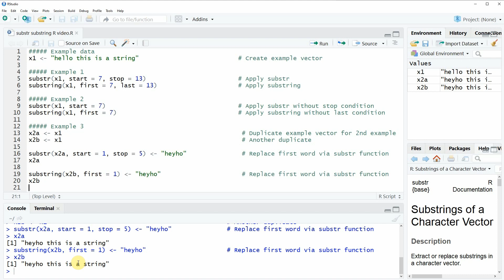substr & substring Functions in R (3 Examples) | Extract & Replace Certain Characters of String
How to apply the substr and substring functions in the R programming language.
Example R code of this video:

Example data
x1 ‹- "hello this is a string"                           # Create example vector

Example 1
substr(x1, start = 7, stop = 13)                         # Apply substr
substring(x1, first = 7, last = 13)                      # Apply substring

Example 2
substr(x1, start = 7)                                    # Apply substr without stop condition
substring(x1, first = 7)                                 # Apply substring without last condition

Example 3
x2a ‹- x1                                                 # Duplicate example vector for 2nd example
x2b ‹- x1                                                 # Another duplicate

substr(x2a, start = 1, stop = 5) ‹- "heyho"               # Replace first word via substr function
x2a

substring(x2b, first = 1) ‹- "heyho"                      # Replace first word via substr function
x2b